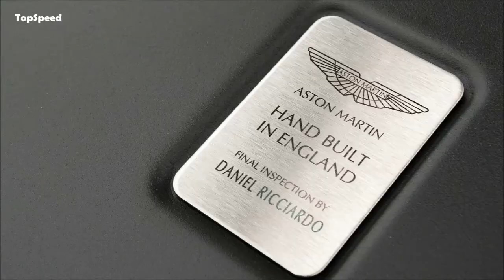2018 Aston Martin AM-RB 001 820HP Interior and Exterior